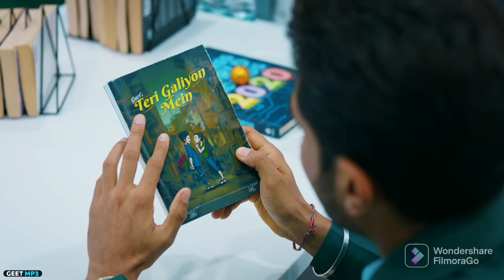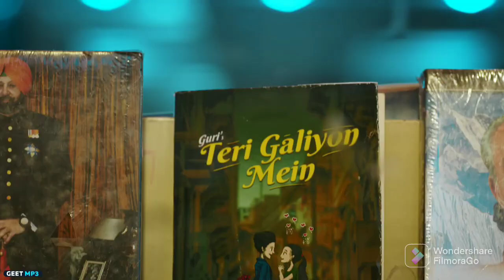Tera rusna mnana mnana mne acha lage hai full hd song../ new Hindi song // tu Jaya karti Jay song